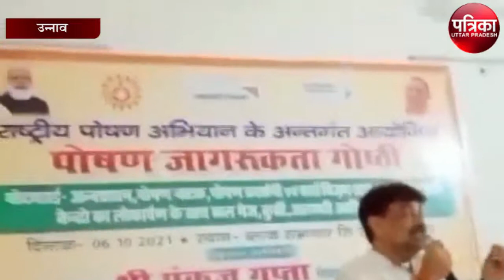राष्ट्रीय पोषण अभियान के अंतर्गत हुई गर्भवती महिलाओं की गोद भराई, सदर विधायक ने कहा...